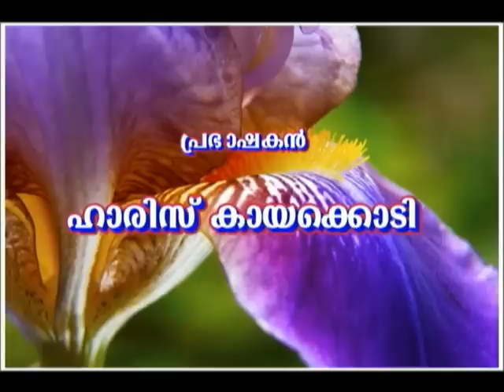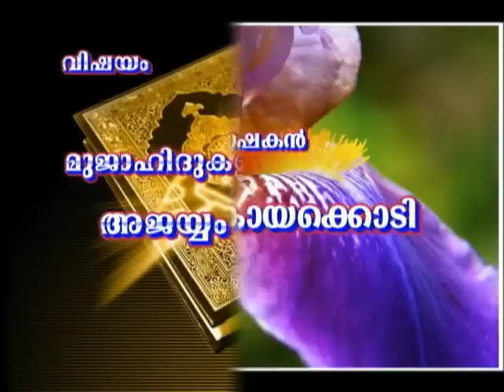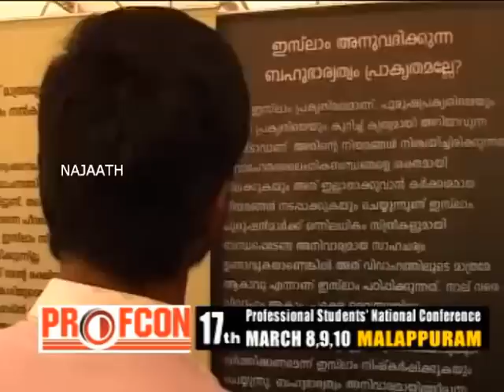Thauheed Ajayyam - Part 1 - Hariz Kayakodi (Naripatta Program)